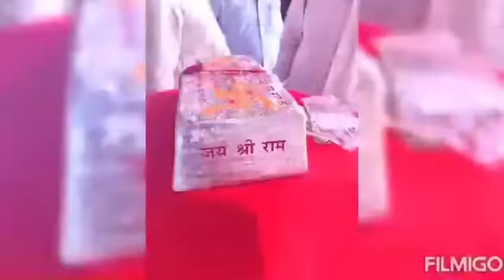Ram mandir ki h bari |latest ram mandir nirman song 2021 rammandir ram amitdhul singer gana#